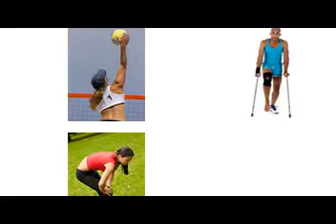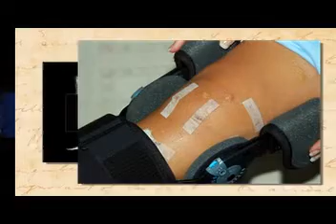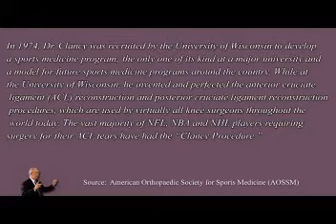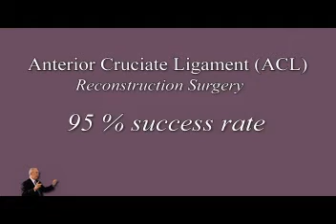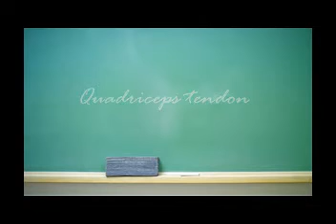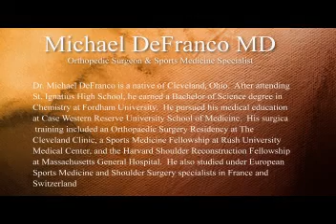Anterior Cruciate Ligament (ACL) - Reconstruction Surgery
Sports Injury Forum -Michael DeFranco MD | Guest
William Clancy, M.D. Inventor of ACL Reconstruction | Orthopaedic surgeon for 1980 gold medal winning U.S. Hockey Team (Miracle on Ice)